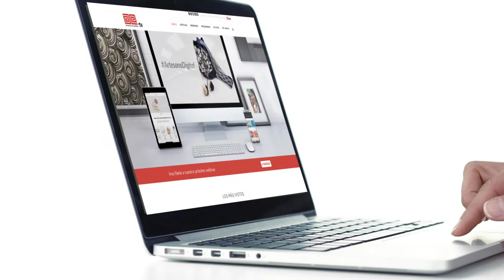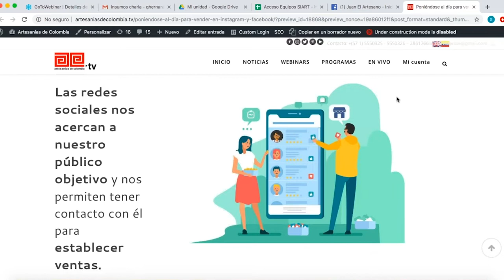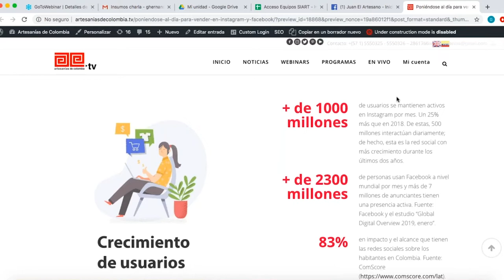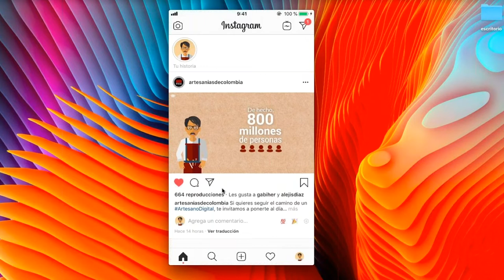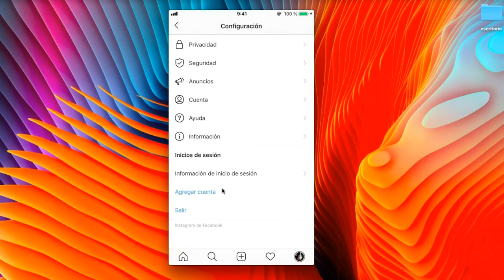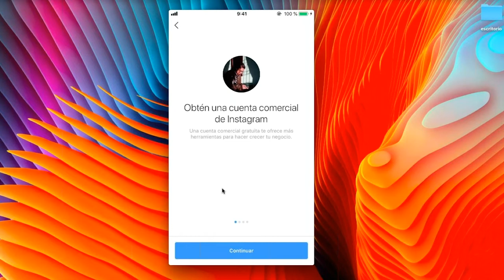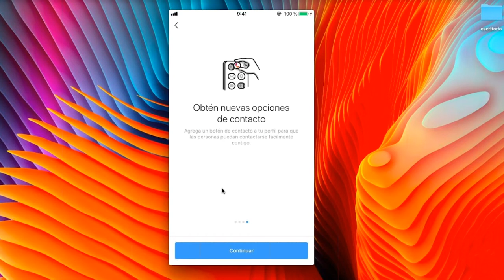Instagram y Facebook, dos oportunidades para hacer crecer tu negocio (1/8)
En esta, la octava charla ArtesanoDigital: "Poniéndose al día para vender en Instagram y Facebook" la conferencista explica cómo crear una cuenta empresarial en Instagram.